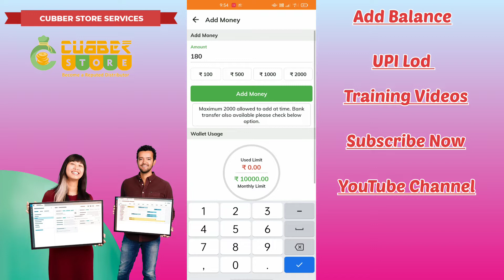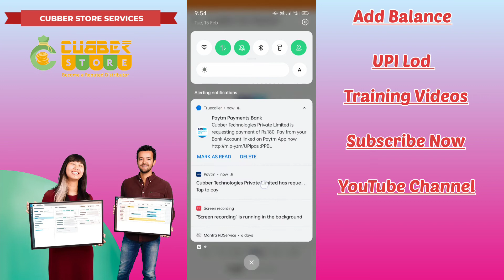zeepointsservices Cuber Jee UPI Debit card Wallet Lod money 💰 Training Videos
Welcome To Zee Points Mitra